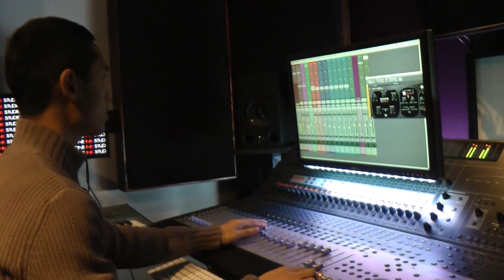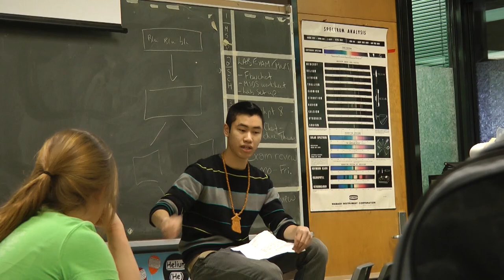Kevin Teng - Dynamite (Vlog #1)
The Making Of Dynamite